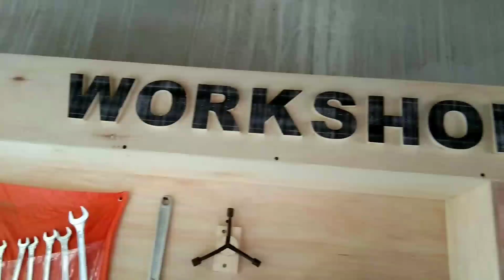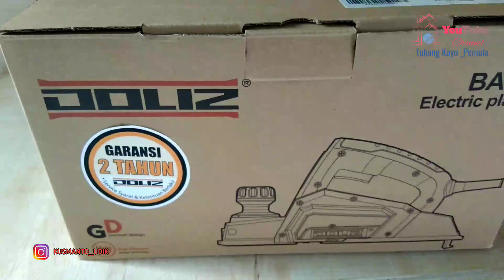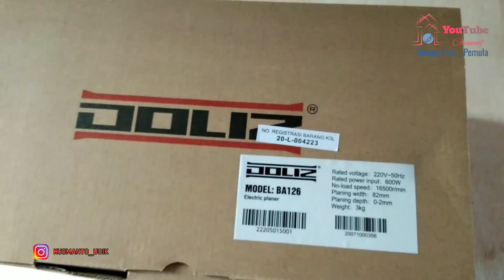Review elekrtic planer DOLIZ BA126 - Mesin serut Profesional Untuk Tukang Kayu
Mesin serut ini memiliki fitur yang menurut saya lebih profesional untuk tukang kayu
Dengan base plat yang lebih panjang memudahkan kita untuk menyambung papan dan masih banyak lagi fitur lain di planer DOLIZ BA 126

Informasi lain mengenai beberapa produk NLG bisa dilihat di SOCMED NLG, silahkan klik link dibawah ini:

Tkp adalah tempat belajar pertukangan kayu pemula
Untuk kepentingan bisnis silahkan emai ke
Dm instagram : kusmanto_udik
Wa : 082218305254